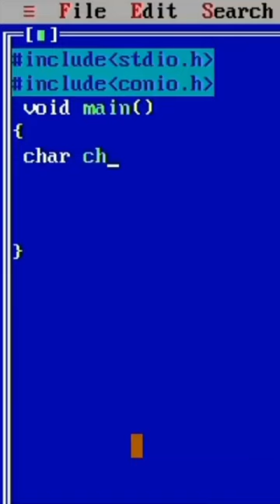😎Expectation Vs Reality🤣 in Coding 💻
back to the future johnny b goode
mark manson
theo von bobby lee
a2d channel
animal sister scene
tamil songs bass boosted high quality
traders interview
animal sister scene
aston martin vantage
asus vivobook go 15
ayodhya mosque
best phone under 25000
bhairabkunda
bigg boss 17 promo
bob ross
cats cuddling
colour for bedroom wall
creatinede tomaso
digital marketing tutorial for beginners telugu
durable shoes
flynn's classification of computer
food vlogs
godfield
gynec
hawa hawai song
how to earn money on google opinion rewards 2023
how to start blender
ies exam details
ipl auction 2024rcb
ishq murshid episode 11
jay-z linkin park
jo dariya jeeni re jeeni
maggi
mimic analog horror
motivational video
ncap tata harrier
niacinamide serum
night changes x shayad
np hard and np complete in daa
palm cake
ramen noodles
sarpa suktam
scam 2003 full movie
sheikh maher al muaiqly
smartphone buying guide 2023
south new movie 2023 hindi dubbed
srh
thamara poovukkum thannikkum hdflynn's classification of computer
food vlogs
godfield
gynec
hawa hawai song
ies exam details
ipl auction 2024rcb
jay-z linkin park
maggi
mimic analog horror
motivational video
ncap tata harrier
niacinamide serum
palm cake
ramen noodles
sarpa suktam
srh
thamara poovukkum thannikkum hd